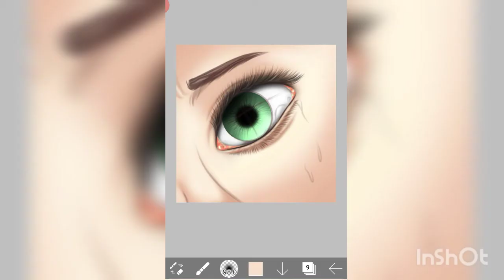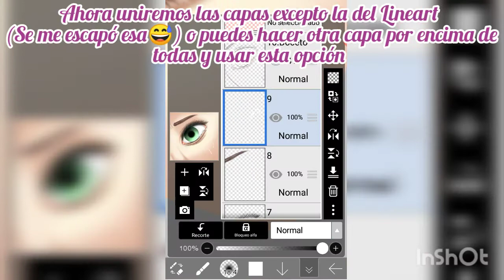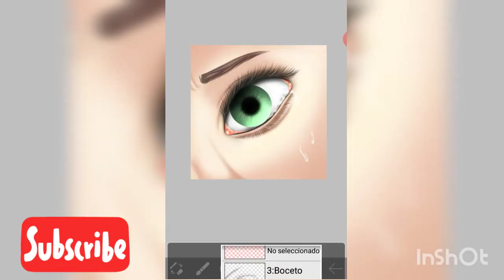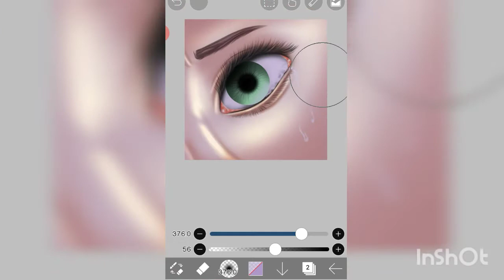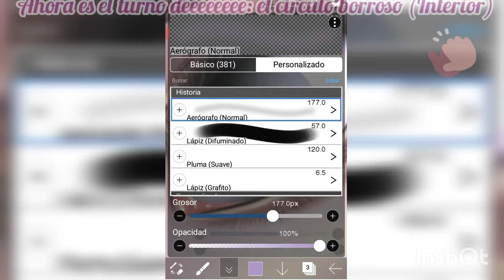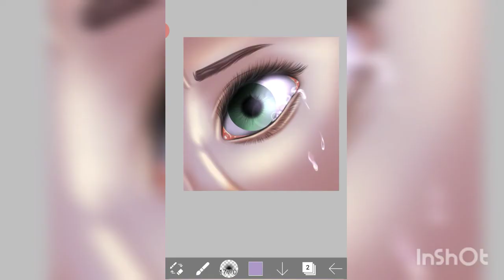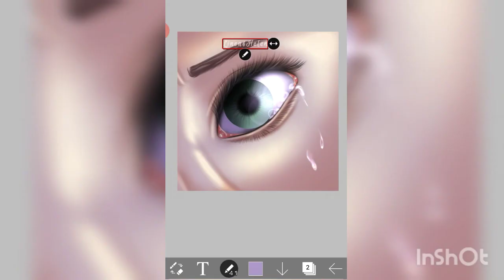Tutorial - Como pintar un OJO semirealista en ibis paint #3 (Final)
¡Sorpresa!
¡Hola! he decidido subir la parte #3 (final) del ojo semi realista, ya que fue bien recibido por ustedes y eso me pone muy contenta, anteriormente había echo un ojo semirealista que fue mi primer video de estreno en el canal, pensaba que luego no podría volver hacerlo pero me encanto mucho el resultado que este nuevo, por eso no te desanimes e inténtalo siempre!